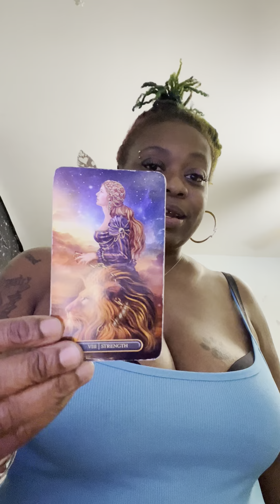Leo Gang, STAMP THIS SHYTE GUARANTEE